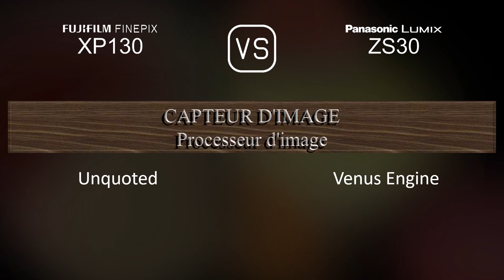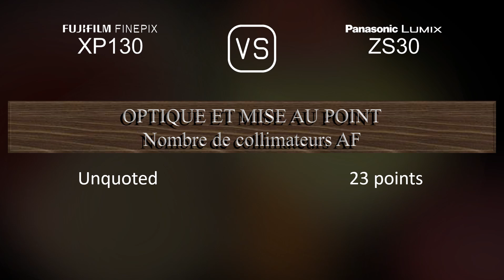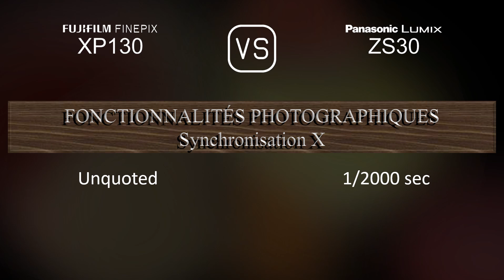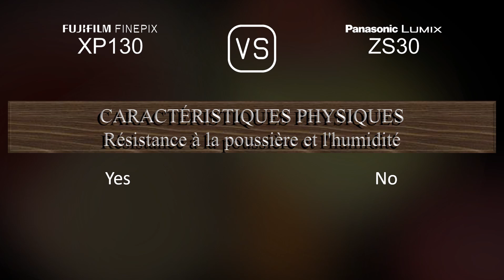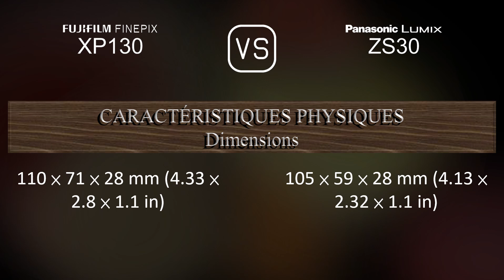Fujifilm FINEPIX XP130 vs. Panasonic Lumix ZS30: Une Comparaison de Caractéristiques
Cette vidéo fournit un aperçu des fonctionnalités du Fujifilm FINEPIX XP130 et du Panasonic Lumix ZS30 dans une comparaison de caractéristiques (comparison of specifications).

00:25 LANCEMENT
00:33 BOÎTIER
00:40 CAPTEUR D'IMAGE
01:01 IMAGE
01:16 OPTIQUE ET MISE AU POINT
01:55 ÉCRAN
02:13 FONCTIONNALITÉS PHOTOGRAPHIQUES
03:06 FONCTIONNALITÉS VIDÉOGRAPHIQUES
03:20 STOCKAGE
03:24 CONNECTIVITÉ
03:49 CARACTÉRISTIQUES PHYSIQUES
04:07 AUTRES CARACTÉRISTIQUES